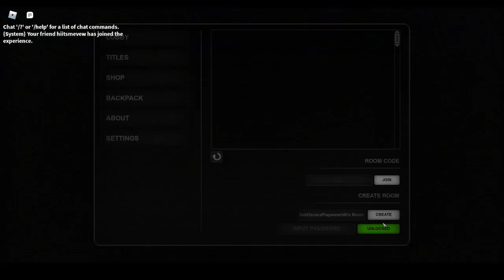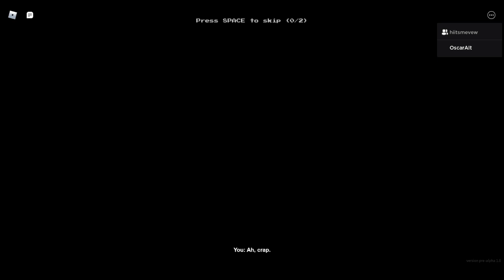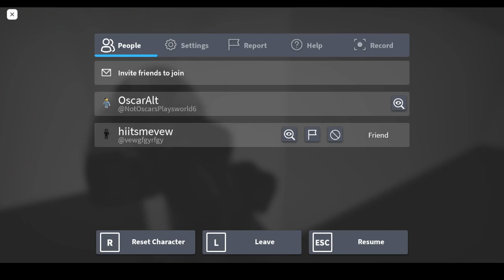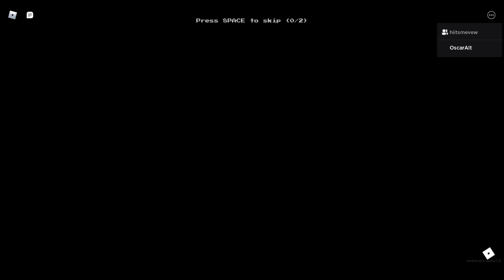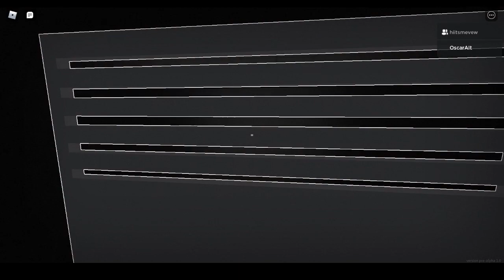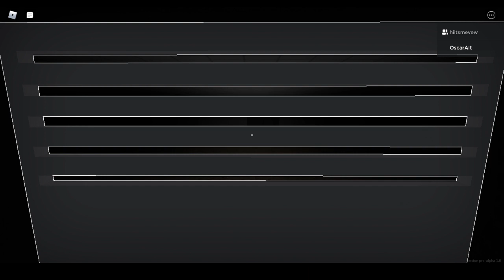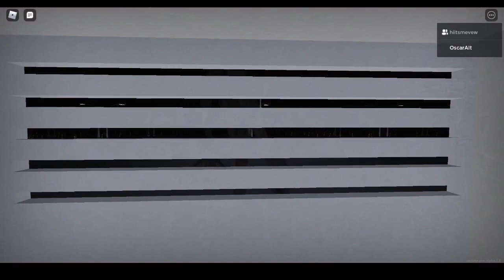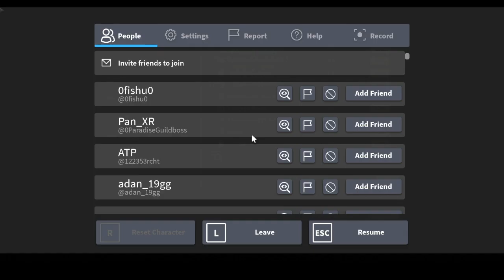i ended up in the backrooms?! (Apeirophobia)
How did i get in here?...